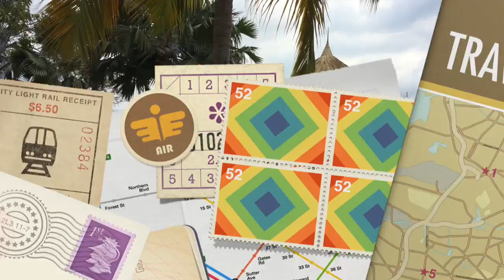Welcome To DECAMERON - Suite Life Vlog - Haiti Through My Eyes 7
Suite Life Vlog: Join my world as I share highlights of my recent trip to Haiti. This trip features episodes at Mupanah museum, a sugarcane plantation, Decameron Indigo resort and more.

In episode​ 7 after landing in Haiti and spending a day exploring we finally arrive at​ the new all-inclusive​ Decameron Indigo Resort in Haiti.

MUSIK INFO : MUSIC MOTIF

FEATURED IN THIS VLOG:

Decameron Indigo Resort
Montrouis , Haiti